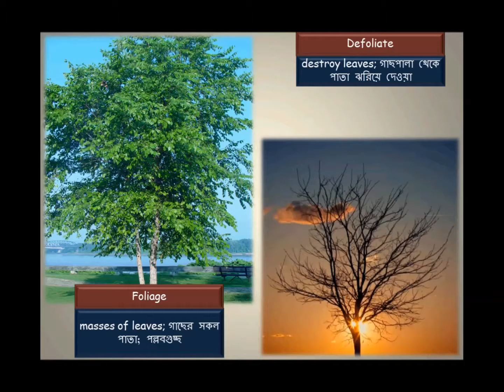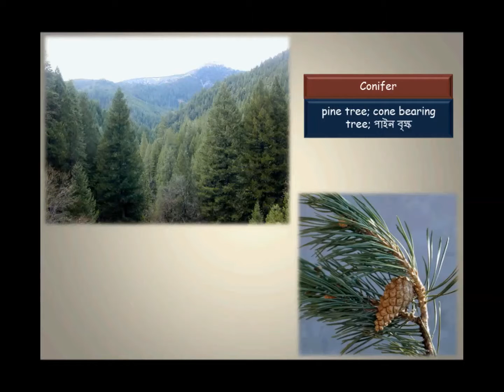VocaBuilder, Chapter 46 Plants